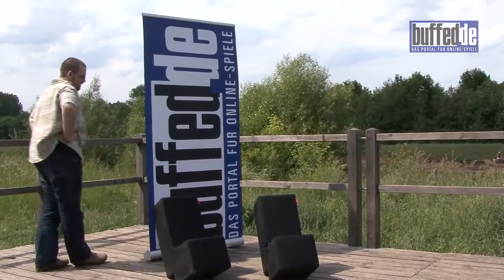Retro: buffedShow 243: World of Warcraft Cataclysm, APB Reloaded, Terraria und Bounty Hounds Online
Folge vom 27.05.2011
Die 243. Folge der buffedShow startet wie gewohnt mit World of Warcraft. Diesmal schauen sich Susanne und Björn an, welche Quests und Gebiete Patch 4.2 ins Spiel bringt. Weiter geht es mit APB Reloaded, der Neuauflage des Online-Rollenspiels All Point Bulletin. Simon und Max überprüfen, was sich gegenüber dem Originalspiel geändert hat. Als nächstes steht Terraria auf dem Programm, David und Björn nehmen das 2D-Spiel unter die Lupe. Neben vielen Elementen aus Minecraft bietet das Spiel auch RPG-Elemente und Kämpfe gegen Bossmonster und Zombiehorden.

Zum Abschluss steht ein weiteres Free2Play-MMO auf dem Programm: Simon und Jann werfen einen Blick auf Bounty Hounds Online.

★ Helft uns mit Amazon-Käufen